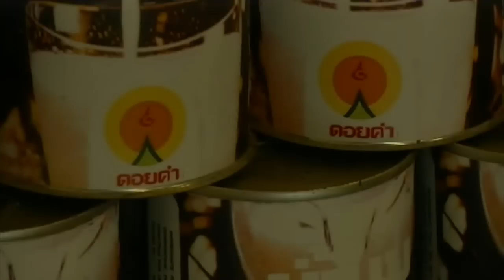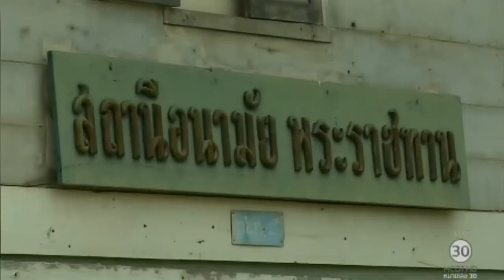หมู่บ้านชาวจีนอพยพใต้ร่มพระบารมี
ชุมชนชาวจีนอพยพที่ จ.เชียงใหม่ ซาบซึ้งในพระมหากรุณาธิคุณพระบาทสมเด็จพระปรมินทรมหาภูมิพลอดุลยเดช ที่ได้เสด็จพระราชดำเนินไปทรงเยี่ยมเยียน และพระราชทานชีวิตใหม่ให้เป็นคนไทยใต้ร่มพระบรมโพธิสมภาร

1.สารคดีเฉลิมพระเกียรติ
2.พระราชกรณียกิจ-พระมหากรุณาธิคุณ
3.คนไทยหัวใจ♥รักในหลวง